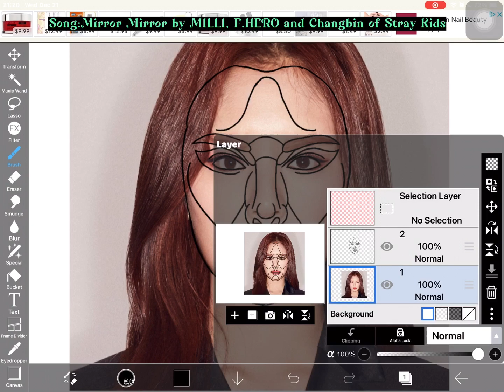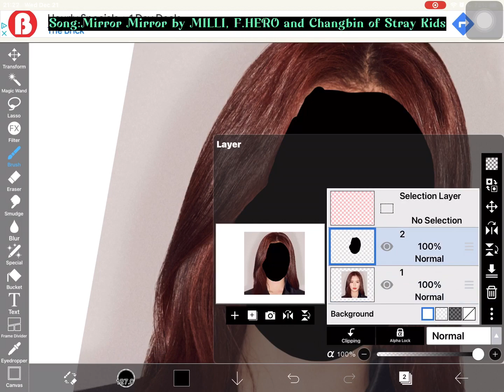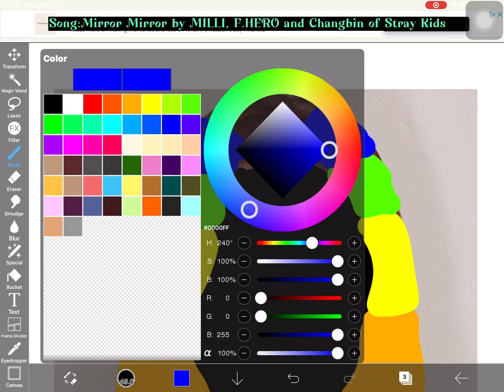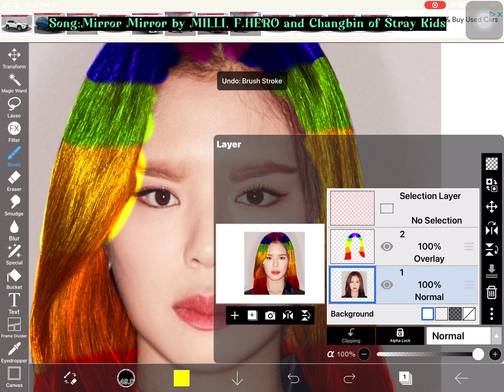Kim Hyunjin Loona Perfect Face+Rainbow Hair